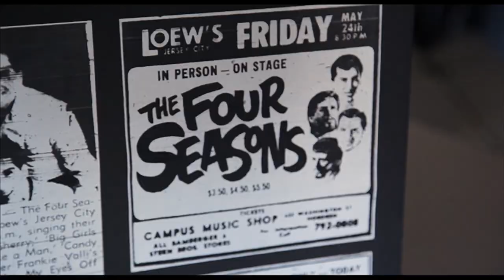JERSEY BOYS Sizzle Reel - Broadway in Cincinnati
Broadway In Cincinnati at the Aronoff Center in Cincinnati, OH

Say Hi. We're Social!
650 Walnut St, Cincinnati, OH 45202